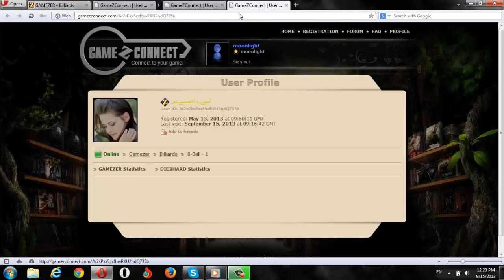15-9-2013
Ar2sPkx5cxfhwRKU2hdQ735b
Rd6n6HHh3oQOmkuqif1tRc3b